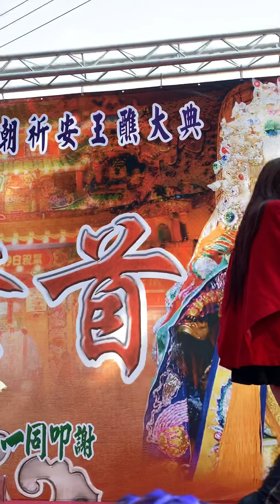笑納 主持主唱🎤法比